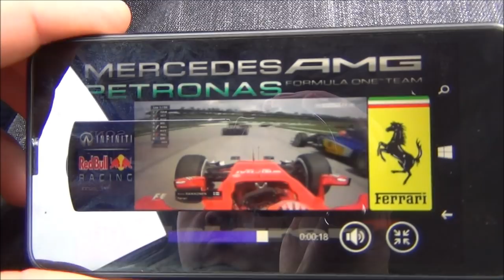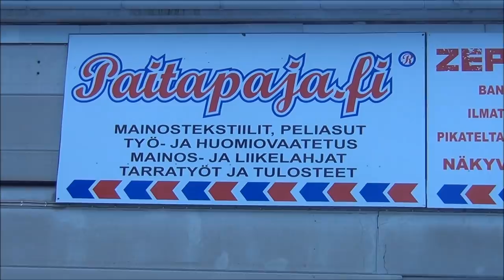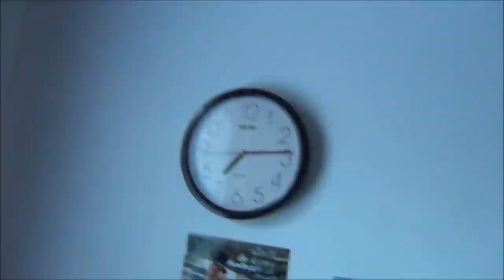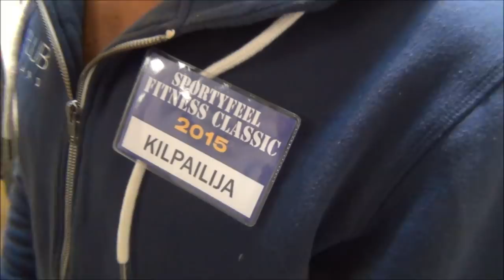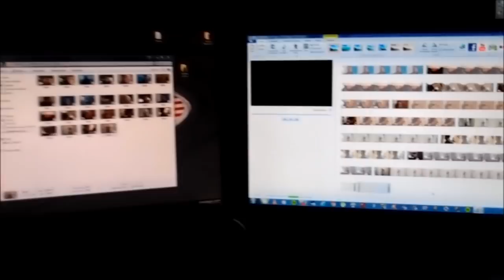QLOG E01 - KULTSAN FITNESS CLASSIC 2015